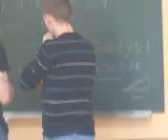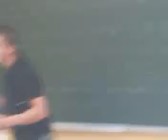souvenir de notre teleec 2009